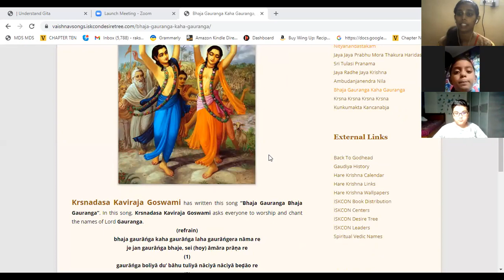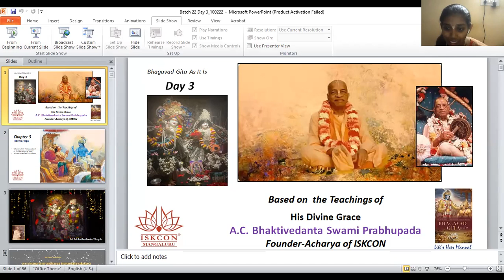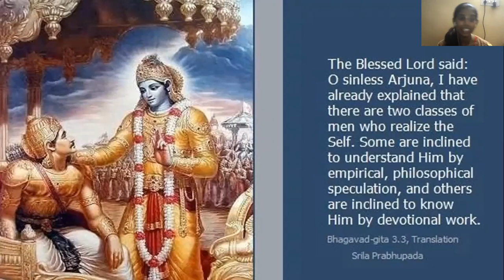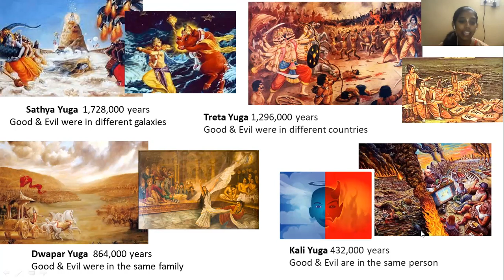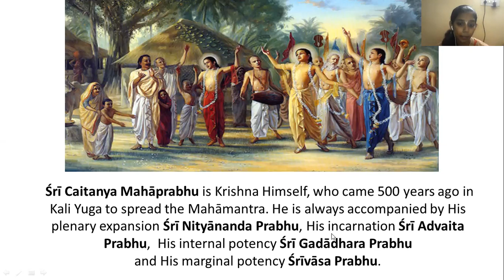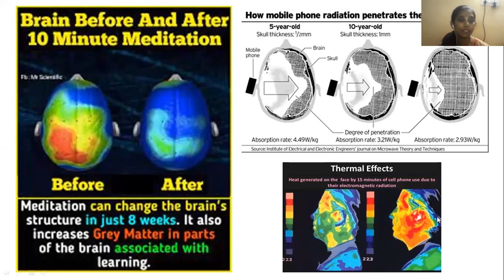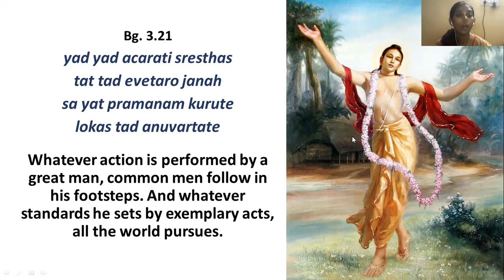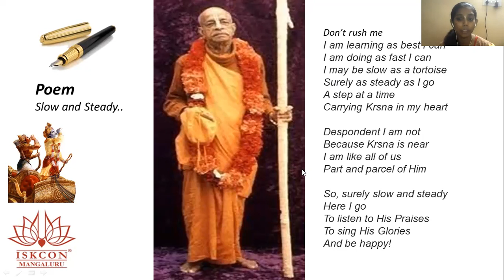DAY 3---CHAPTER 3---KARMA YOGA